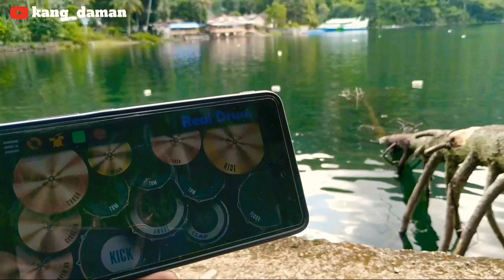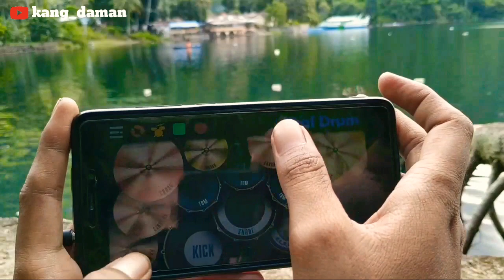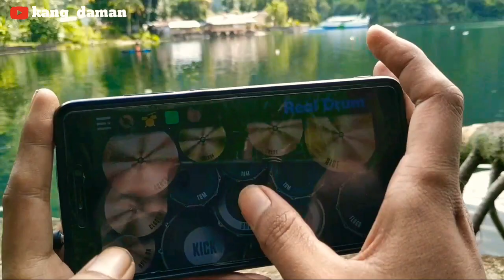🔴 Goyang geleng-geleng DJ mbek | real drum cover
Mancing di danau toba di temani musik lebih seru
Suara alam yang natural gemercik air danau  dan kicauan burung yang ikut menari.

Like & subskribe yaoooww

Goyang geleng geleng Hendro engkeng X diego takupaz DJ mbek